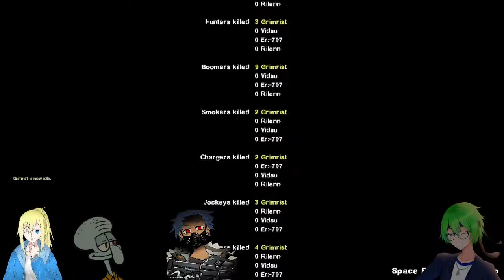Ambiguous Gaming [Left 4 Dead 2] Necrovirus Facility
A playthrough of the custom map Necrovirus Facility in Left 4 Dead 2

Don't know what's going on or what's happening, we gotta get outa here pronto ASAP.